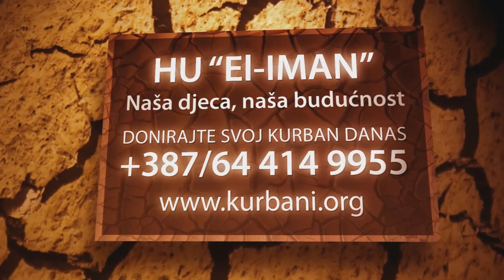Nisam mogla nikako na svoje noge sad je, mašala, dobro